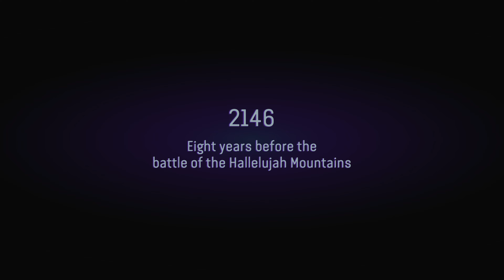The First 30 Minutes of Gameplay - AVATAR FRONTIERS OF PANDORA [4K 60FPS PS5]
AVATAR FRONTIERS OF PANDORA - First 30 Minutes of the Game.
Prologue, Character Creation, Escaping and Bow Combat (No Commentary)